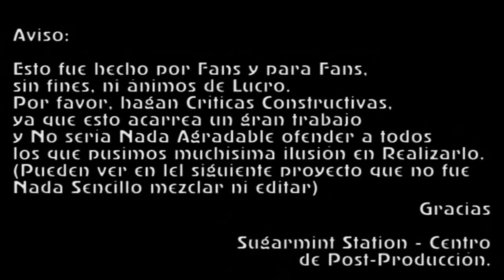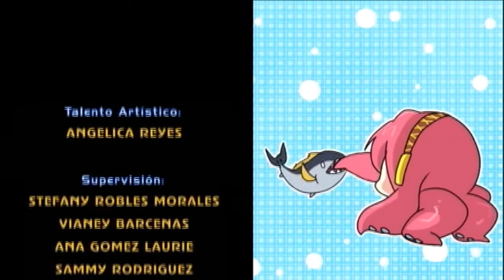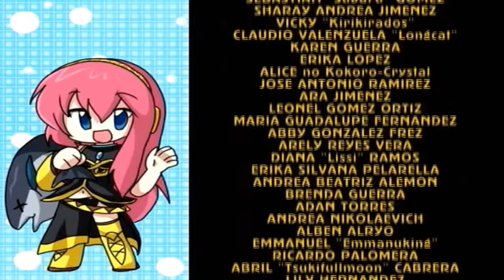Tako Luka ★ Maguro Fever - Fandub Latino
Detalles Abajo...
De vuelta con la "Night Saga" de Samfree, esta vez de forma más tranquila.

"Tako Luka ★ Maguro Fever"
Autor: Samfree
Intérprete: Megurine Luka (As "Tako Luka")

Si recuerdan "Luka Luka ★ Night Fever", compuesto originalmente por el gran genio Samfree, de seguro también recuerdan sus temas bastante pegadizos a modo de Eurodance. (De ahí vienen también "Lily Lily ★ Burning Night", "Megu Megu ★ Fire Endless Night", "Neko Neko ★ Super Fever Night", "Miki Miki ★ Romantic Night" y el ya estrenado "Miku Miku ★ Summer Night Fantasy" en "Nation One - Crime")
La única diferencia es que esta entrega: "Tako Luka ★ Maguro Fever", es una secuela más dulce y tranquila de lo que es "Luka Luka ★ Night Fever". El ritmo no es Eurodance, sino algo que se toca en las Islas Hawaii o en Honolulu, o en esas islas del Pacífico, específicamente en la Polinesia.
Tako Luka surgió tras una serie de bromas en un foro cuando se habló de Megurine Luka luego de que Crypton y Yamaha la lanzaran el 2009. Dichas bromas iban dirigidas a su cabello, el cual se parece a los tentáculos de un pulpo, por lo que con sólamente la cabeza y su cabello hecho tentáculos da el origen a "Tako Luka" o "Octopus Luka", de ahí el personaje pasó a ser mascota. En los Doujinshis, se puede apreciar como mascota de Luka, aunque en otros, es una transformación tras introducirse en una vasija redonda y cerrada de barro, donde entra como Luka y sale como Tako Luka.

Bien, yendo a lo que es el fandub y cover, Angélica Reyes interpretó este bello tema. La Adaptación está totalmente basada en lo que fue la adaptación de "Luka Luka ★ Night Fever", el cual hace casi 1 año, fue interpretado por Saku-chan. (Se puede notar en partes como "Te conoceré a la perfección, lo sé muy bien, es verdad" y "No me comas, No", que hacen referencias a "Te conozco muy a la perfección, lo sabes bien, soy real" y "No, no lo hagas, No")

En fin... Disfruten de este tema.

Título: "Tako Luka ★ Maguro Fever"

Arreglos Adicionales:
Angélica Reyes